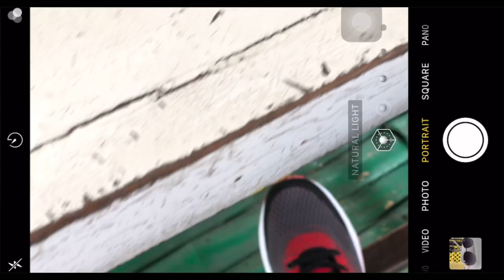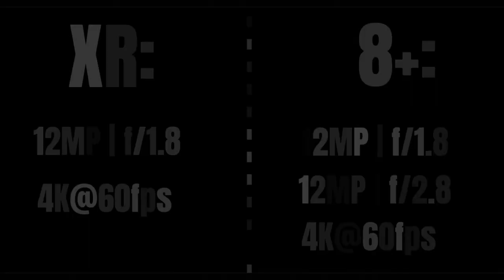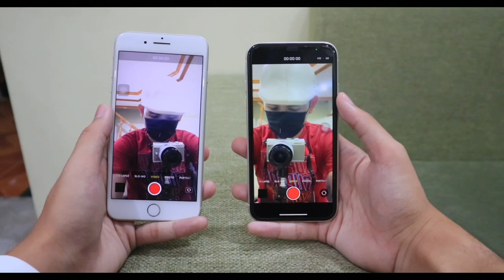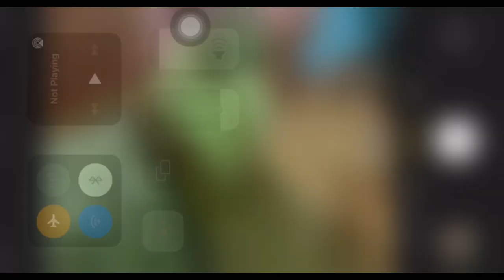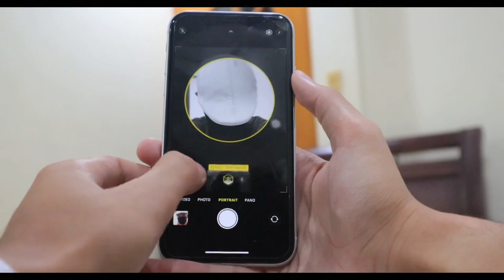iPhone 8 Plus vs XR Camera Battle!